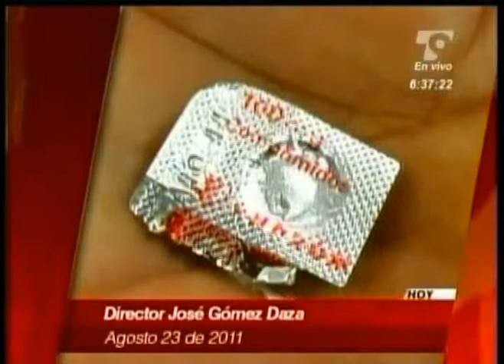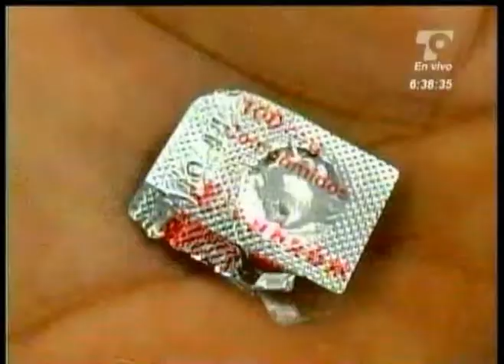Emisión Agosto 23 Bloque 1.mpg